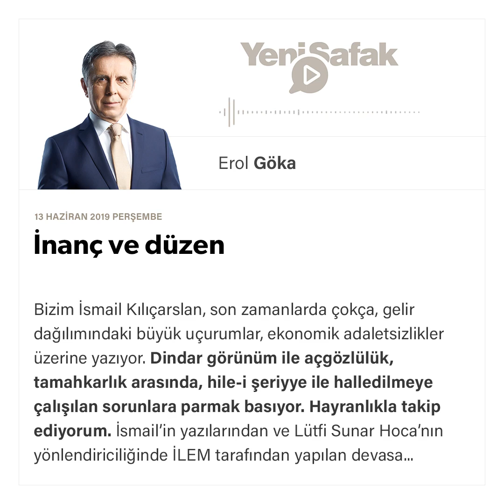Erol Göka - İnanç ve düzen - 13.06.2019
Bizim İsmail Kılıçarslan, son zamanlarda çokça, gelir dağılımındaki büyük uçurumlar, ekonomik adaletsizlikler üzerine yazıyor. Dindar görünüm ile açgözlülük, tamahkarlık arasında, hile-i şeriyye ile halledilmeye çalışılan sorunlara parmak basıyor. Hayranlıkla takip ediyorum.